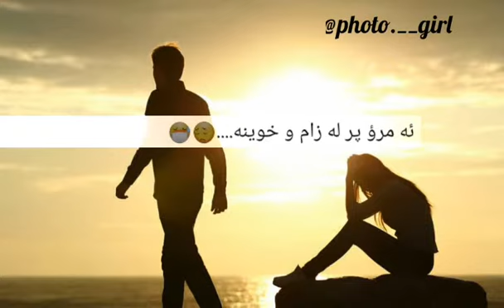Zakarya abdulla ( bro)